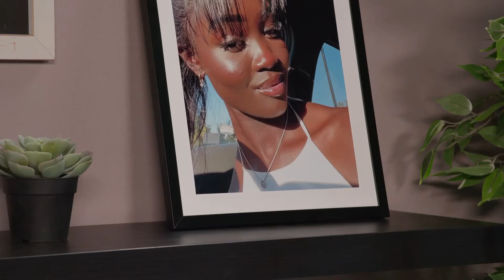50 SHADES OF FOUNDATION | Glamzilla ft. Nidal Kabashi | THE BEAUTY BREAKDOWN EP 4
This week, Nidal Kabashi joins Glamzilla to talk all things foundation shade ranges, their favorite companies that are changing the makeup game, getting your first brand deal, and so much more!

ABOUT THE BEAUTY BREAKDOWN
"The Beauty Breakdown" is a new weekly vodcast hosted by GLAMZILLA as she gets
“unready” with a new guest each week, ranging from beauty influencers to brand owners, as they
share their tips of the trade and tackle controversial topics within the beauty industry.